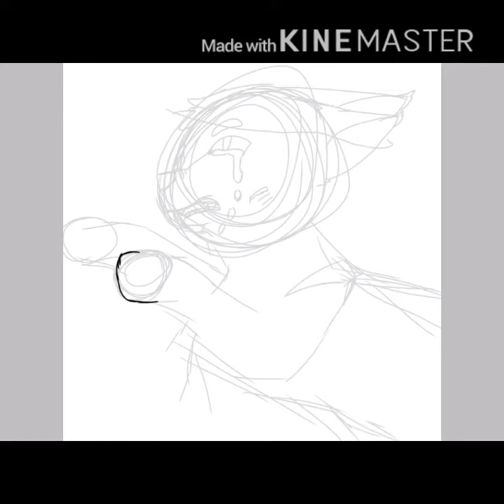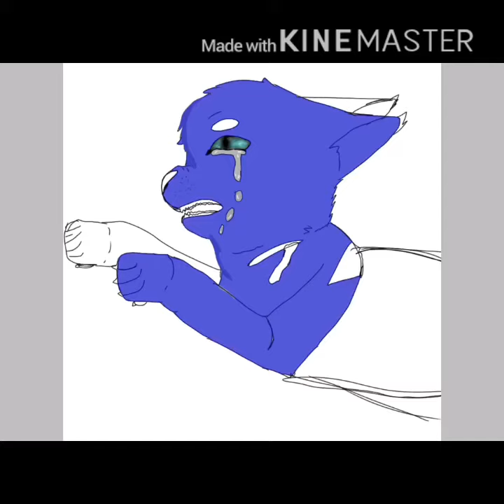Warrior cat speed paint |READ DESCRIPTION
Art is mine music is not |blood warning |